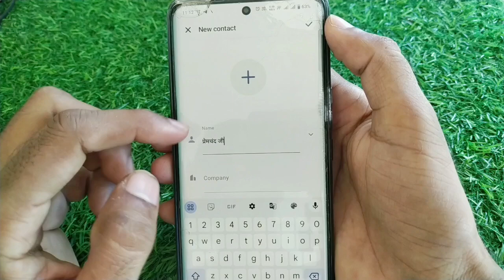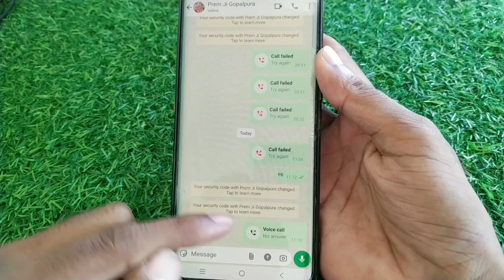Whatsapp contact changed their phone number to a new number Tap to message or add the new number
Whatsapp contact changed their phone number to a new number Tap to message or add the new number meaning in hindi,
Whatsapp me contact changed their phone number to new number ka matlab kya hota hai
What is the meaning of contact changed their phone number to new number